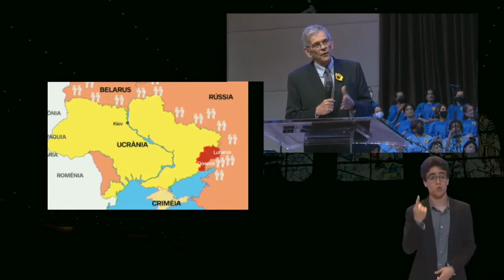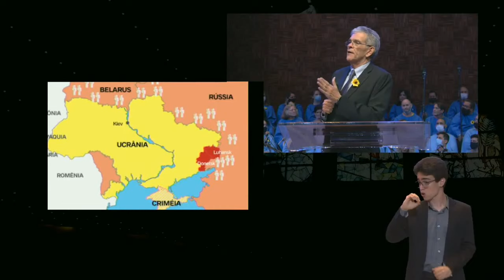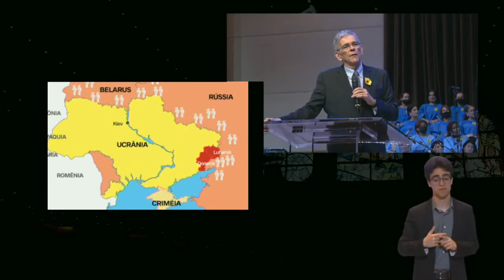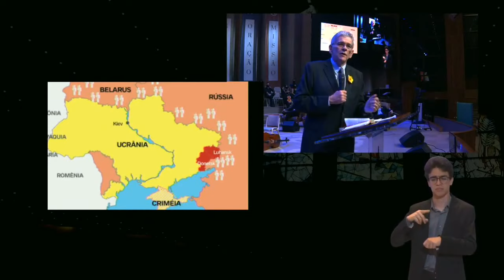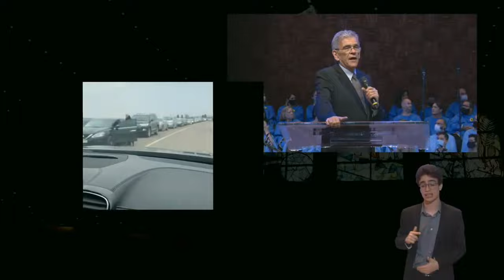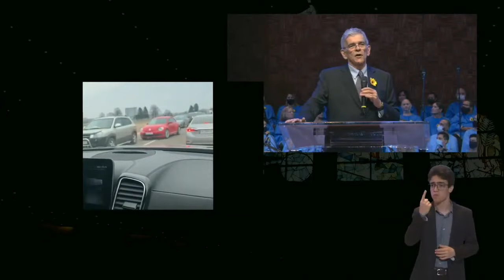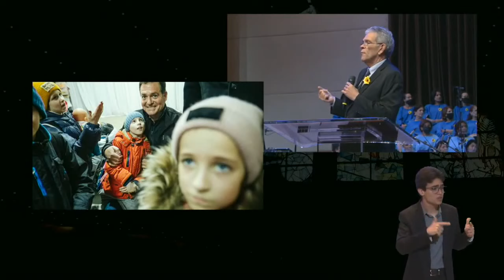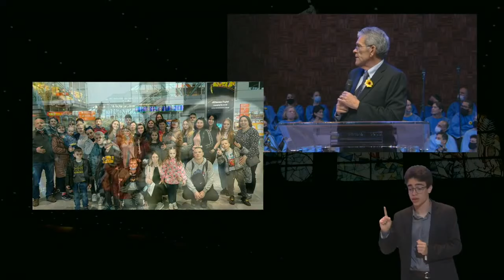Mensagem sobre a Ucrânia - Pr. Elias Dantas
Culto Domingo 19h - 27/03/2022

Quer se tornar membro de nossa igreja acesse o link e comece sua jornada

Preletor: Pr. Elias Dantas
Texto Base: Efésios 4:20 - 5:2 (ARA)